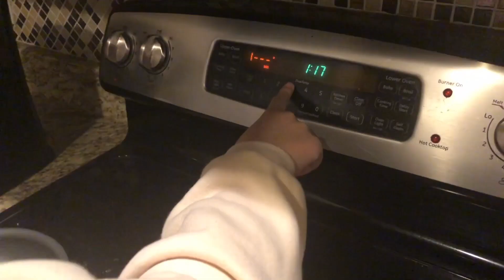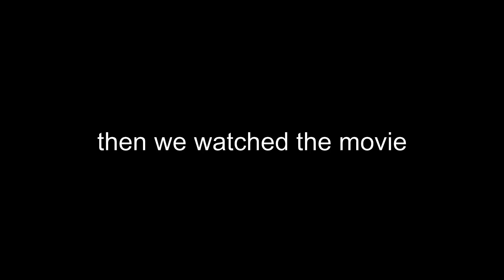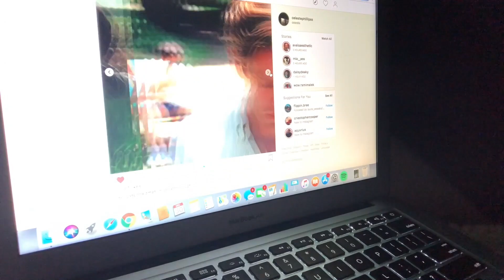another vlog ig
Ok I am so sorry I haven’t posted in like uh over a month now I’ve just been really busy with exams then Christmas came and everything had happened so fast and HHhhHHhh. But heres this vlog that I filmed in the last week of 2018. This is only part 1. Idk how many parts there will be but definitely no more than four. anyways hope u enjoyed the video and have a good day.

                                  Social Stuff Below!!

                              ~Upcoming Info~
Theres nothing rly uhh might film a gaming video idk hehe

-Lemuel hee hee